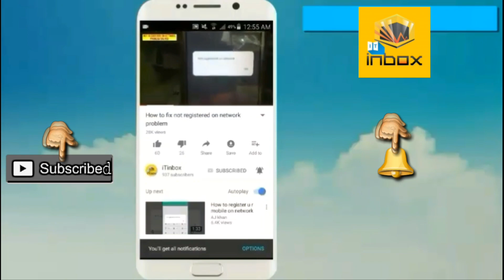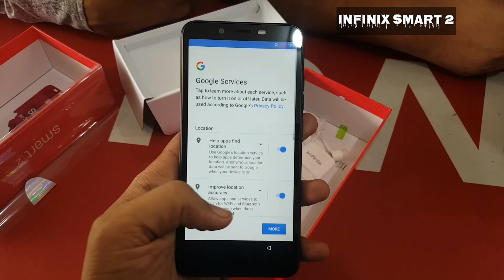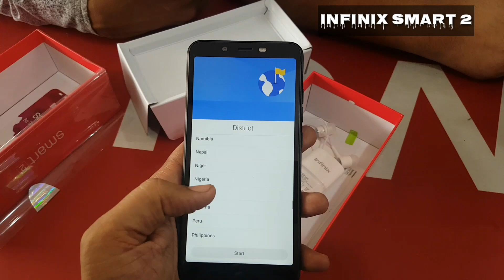infinix Smart 2 (Black) unboxing in urdu/hindi 15,700 Rs - iTinbox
In this video i will show you infinix smart 2 smartphone